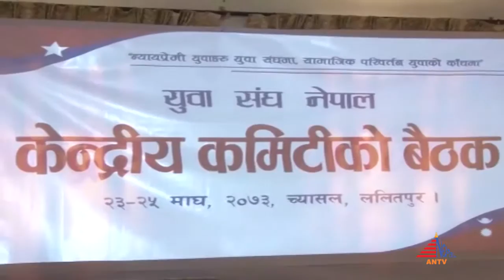सरकार दक्षिणपन्थिहरुको गठबन्धनमा बनेको के.पी. ओलीको आरोप || America Nepal Television